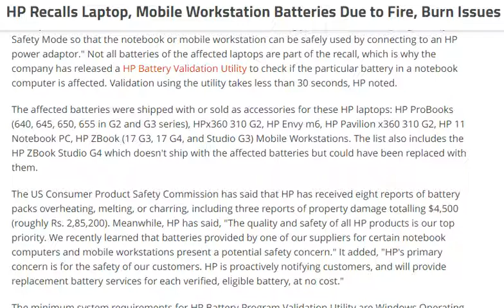HP Recalls Laptop, Mobile Workstation Batteries Due to Fire, Burn Issues [ tech ]